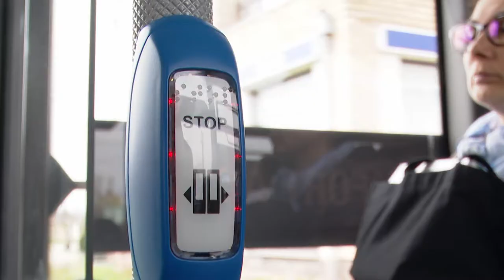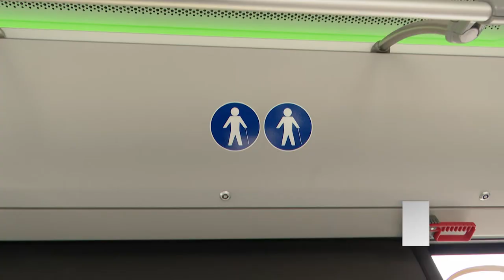PRÓBAIDŐSZAKBAN AZ ELEKTROMOS CSUKLÓS BUSZ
Kényelmes, halk és környezetbarát. Napok óta jár az elektromos csuklós busz a fehérvári vonalakon, a hónap végéig bárki ingyenesen kipróbálhatja. Most egy MAN gyártmányú autóbusz állt forgalomba, de már az Ikarus is tervezi az elektromos csuklós autóbuszt, illetve már gyártják fehérvári üzemükben a városban még idén forgalomba álló 12 darab elektromos buszt.